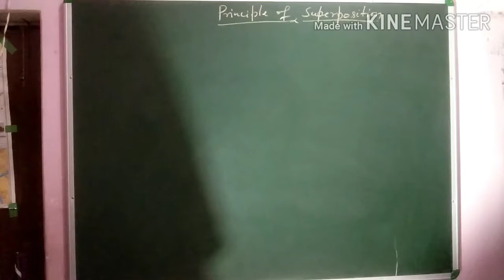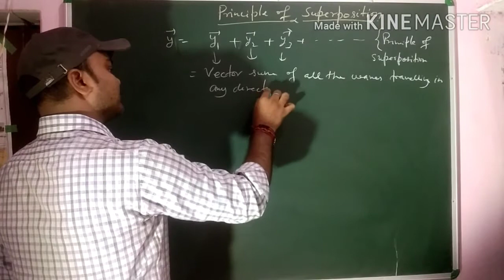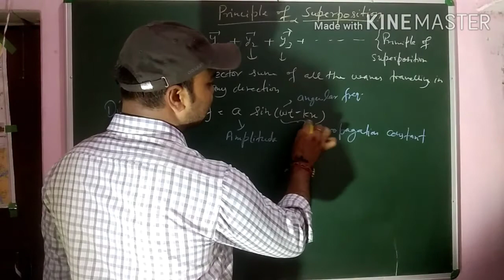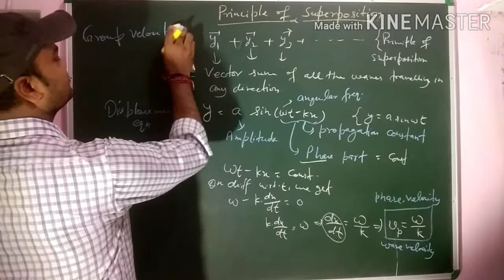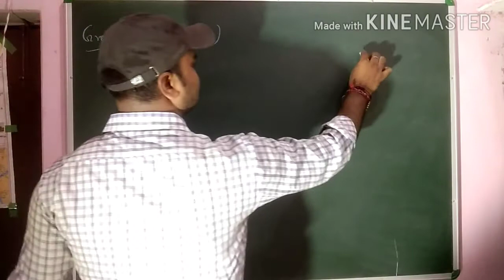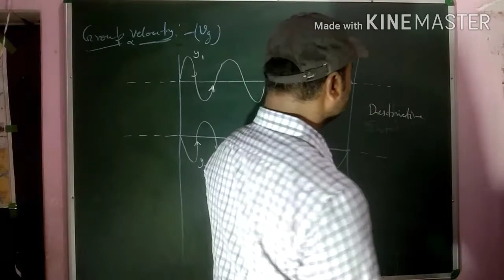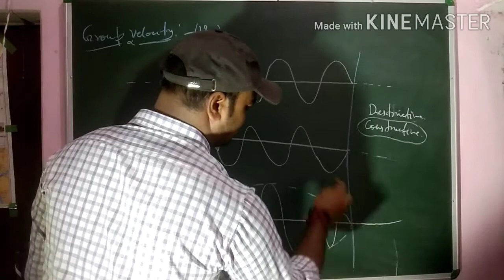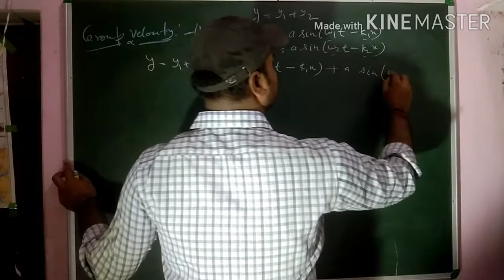Principle of superposition,Wave volecity, Group velocity,expression for wave velocity&group velocity